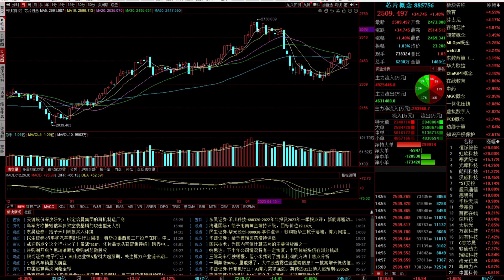下周A股大反弹吗？目标在哪，散户注意回本机会来了